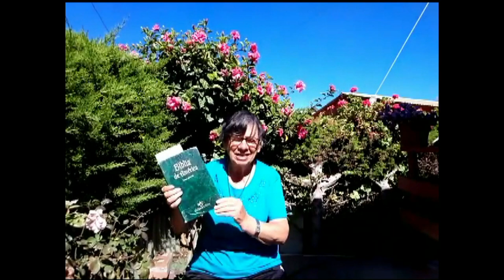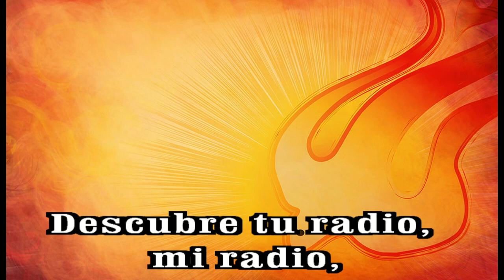GOTITAS DEL ESPIRITU SANTO 143